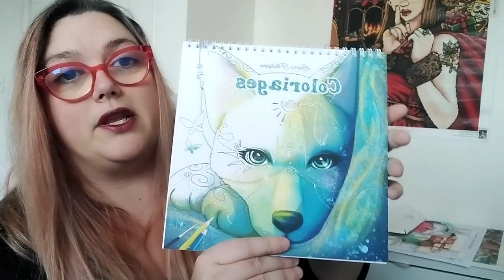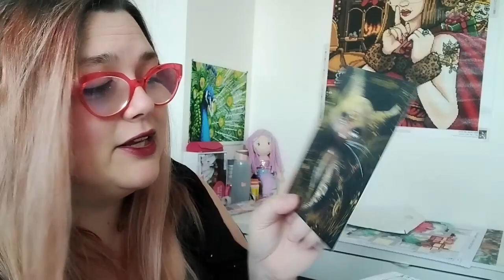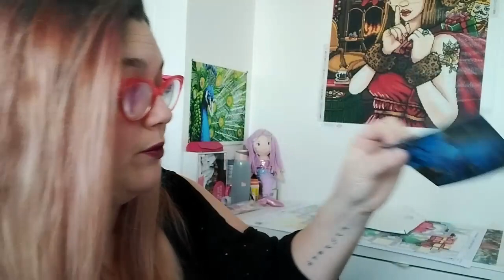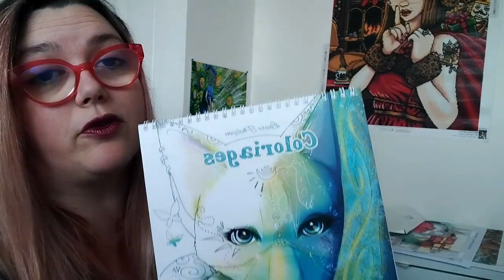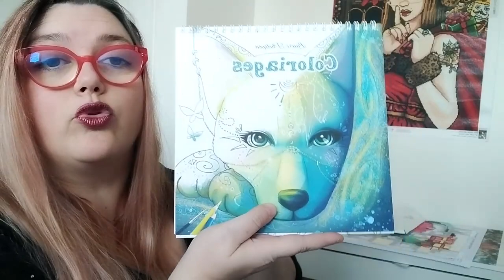Unboxing #27 - livre coloriage Laure Phelipon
Salut mes p'tites licornes ! On sort un petit peu du DP exceptionnellement pour vous présenter un article vraiment très beau ! Le livre de coloriage de Laure Phelipon. A très vite pour une autre vidéo